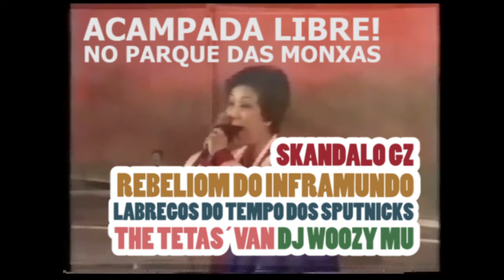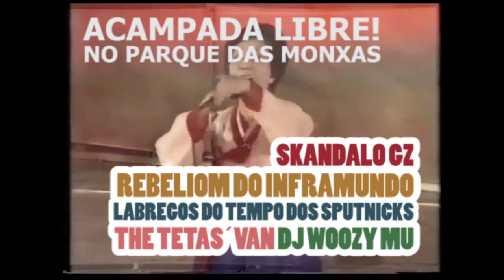II FestiVal das Blétemas 2013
As coreanas botáronos unha man para podervos facer chegar o noso completo programa de actividades.
Facédelles caso e antes de vir ao FestiVal das Brétemas 2013 "ide lavar a cara".